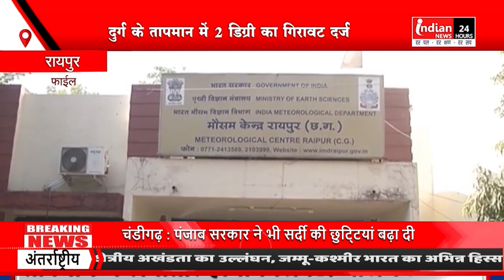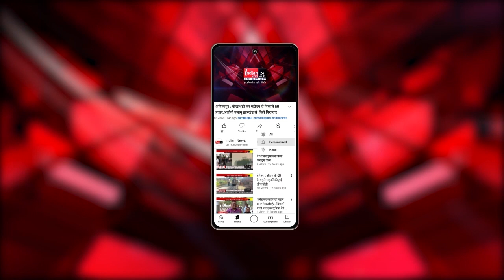Raipur : मौसम विभाग ने रात में ठंड के साथ तापमान में भी गिरावट की संभावना जताई।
Our Links